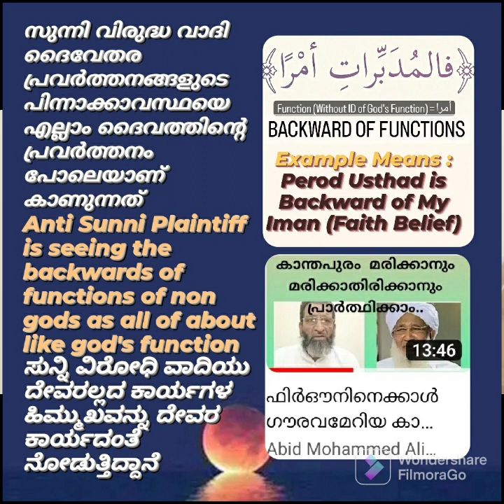Promise the backwords of Function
സുന്നി വിരുദ്ധ വാദി ദൈവേതര പ്രവർത്തനങ്ങളുടെ പിന്നാക്കാവസ്ഥയെ എല്ലാം ദൈവത്തിന്റെ പ്രവർത്തനം പോലെയാണ് കാണുന്നത്

Anti Sunni Plaintiff is seeing the backwards of functions of non gods as all of about like god's function

ಸುನ್ನಿ ವಿರೋಧಿ ವಾದಿಯು ದೇವರಲ್ಲದ ಕಾರ್ಯಗಳ ಹಿಮ್ಮುಖವನ್ನು ದೇವರ ಕಾರ್ಯದಂತೆ ನೋಡುತ್ತಿದ್ದಾನೆ